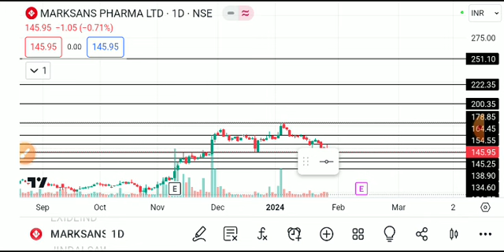MARKSANS PHARMA SHARE LATEST NEWS TODAY/MARKSANS PHARMA SHARE TARGET/MARKSANS PHARMA SHARE ANALYSIS